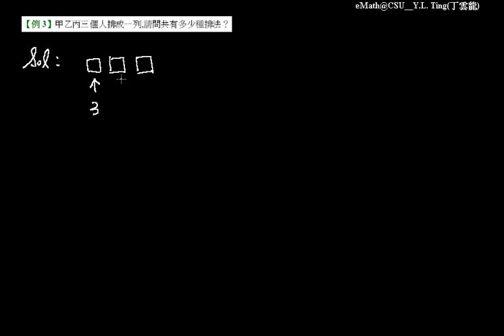乘法原理 050 |五專數學輔助課程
排列組合_12 排列

Related :High School Math 2
五專工科數學(二)  HSMath2

Cheng Shiu University
No. 840, Chengcing Rd, Niaosong District,
Kaohsiung City, 833, Taiwan, ROC

大一微積分、五專數學輔助課程 丁雲龍老師提供